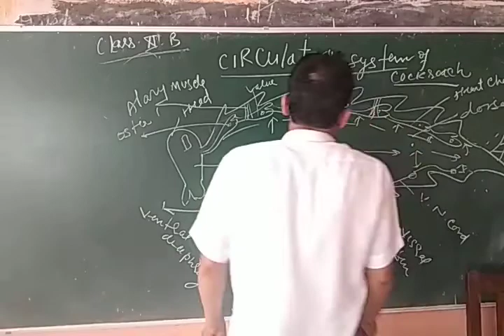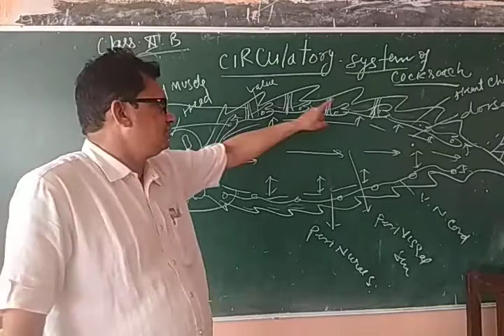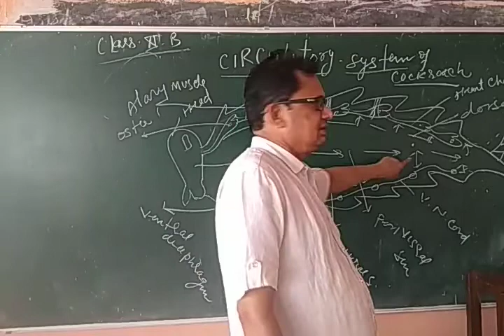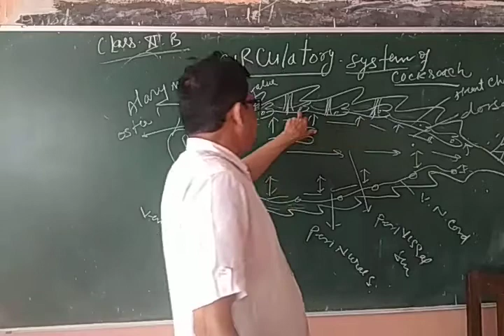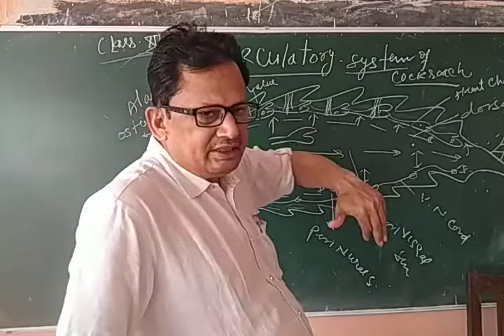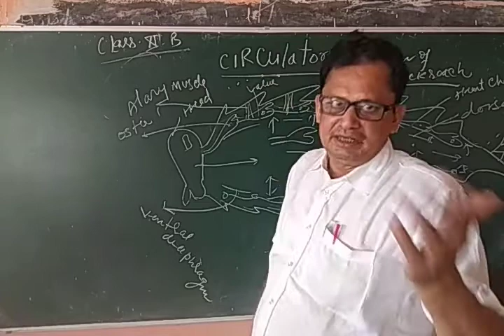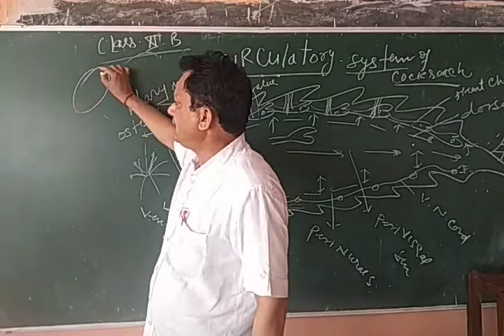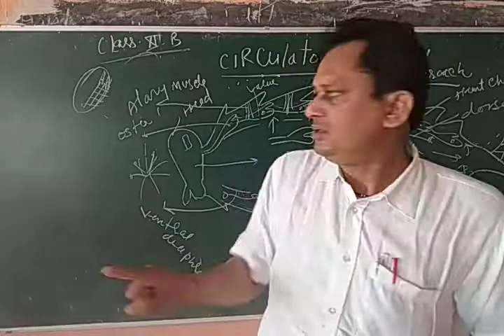Circulatory system of cockroach class 11 biology